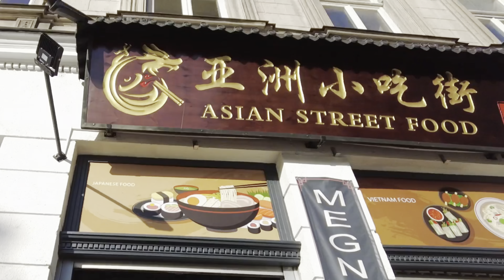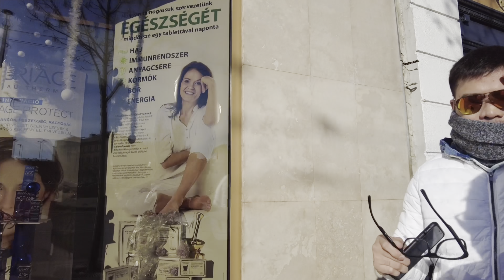Hungary | Asian Street Food in Budapest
Vlog013: Asian Street Food in Budapest